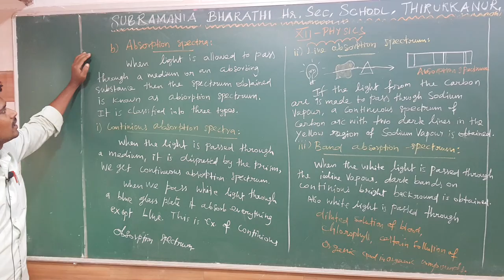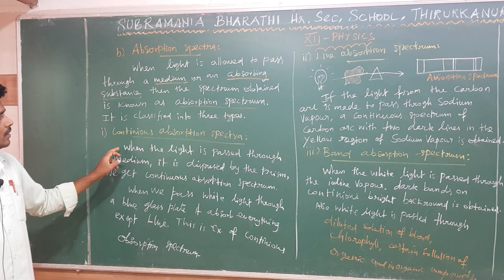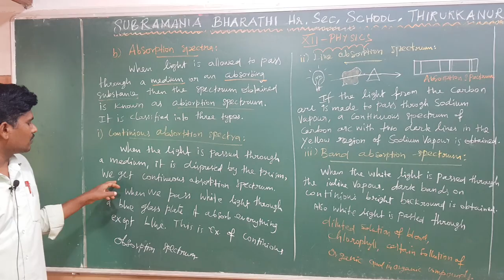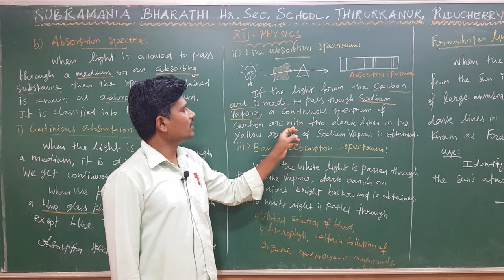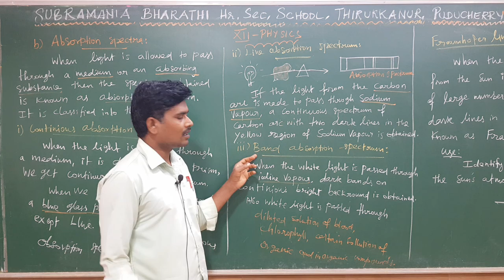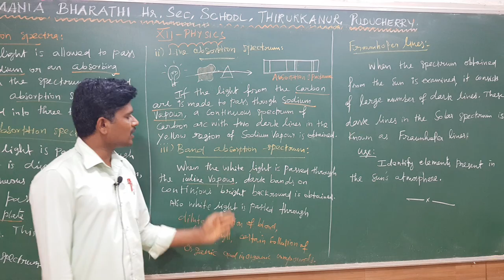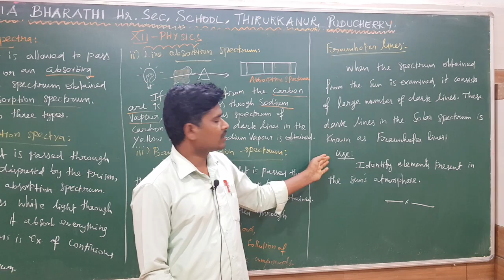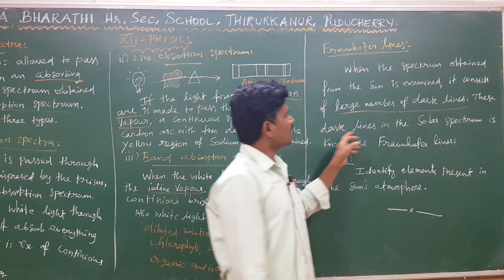XII - STD - PHYSICS - UNIT- 5 ADSORPTION SPECTRA